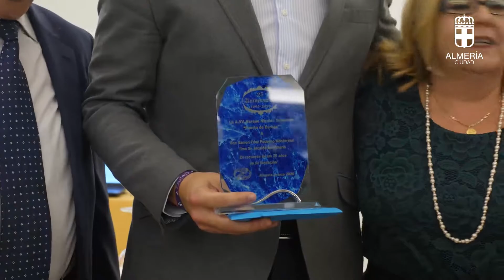XXV aniversario de la asociación de vecinos 'Puerta de Europa'